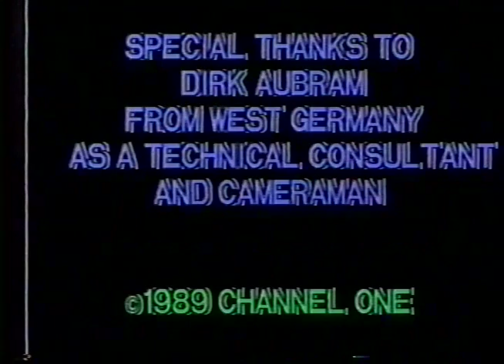Bus Stop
Bellport High School 1989